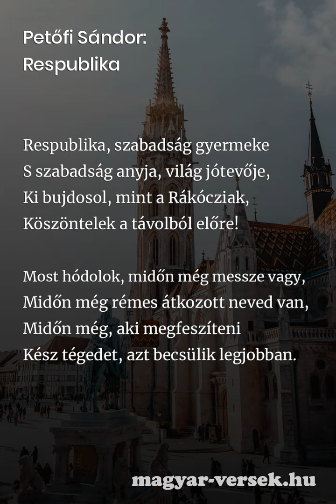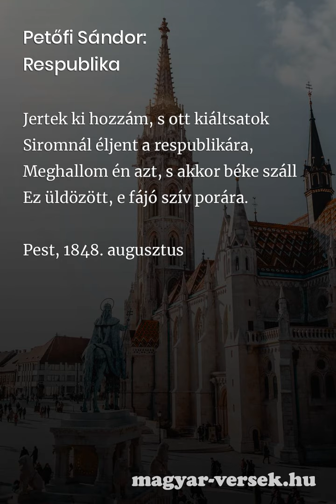Petőfi Sándor: Respublika [Vers]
Petőfi Sándor: Respublika. A magyar költő, Petőfi Sándor verse. Költészet, kultúra, líra, szép magyar versek. Gyere, olvasd el te is